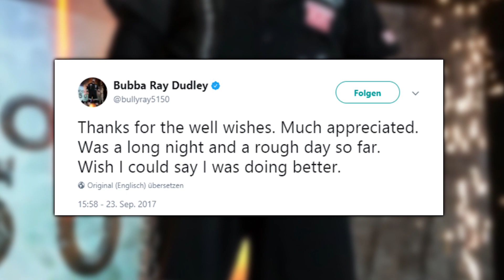Das Ende von John Cena? Shield-Reunion bei TLC!? (Wrestling News Deutschland)